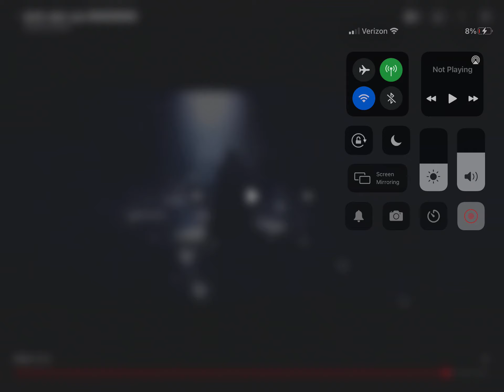My Reaction That Miitomo Banned KyRrua The Gamer 1994